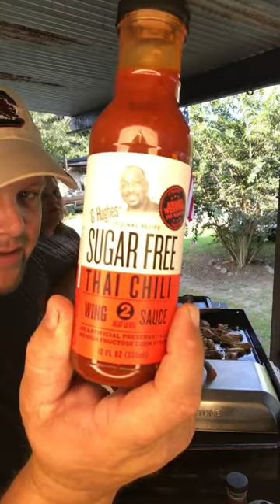Football season chicken wings one of our favorite tailgate foods… check out these sauce